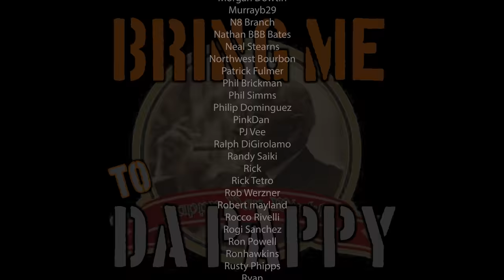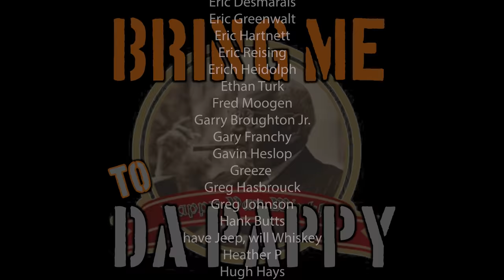I'm Hiding a Pappy Van Winkle Somewhere in the USA for YOU to Find!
0 - 2.9 : Some of the Worst I've Tasted
3.0- 3.9 - Absolutely Terrible
4.0- 4.9 - Bad
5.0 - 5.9 - Not my Jam
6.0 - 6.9 - Decent to Pretty Good
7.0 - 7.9 - Good to Very Good
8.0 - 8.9 - Great to Spectacular
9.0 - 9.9 - Some of the best I've ever tasted